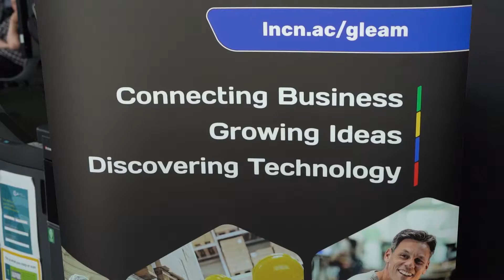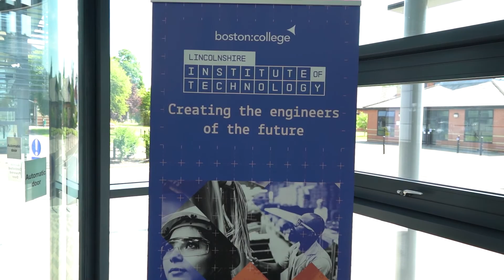GLEAM Networking - University of Lincoln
Find out more about the GLEAM network!